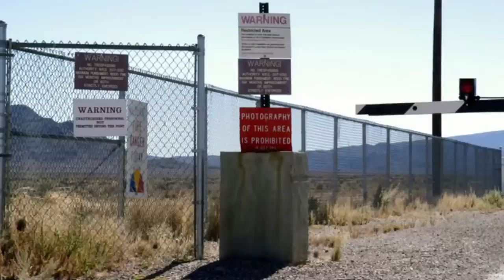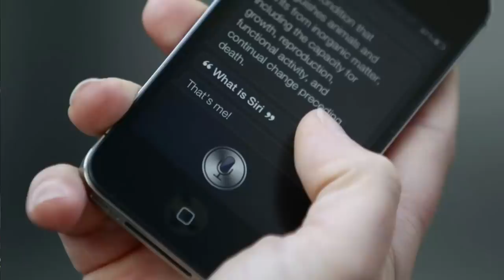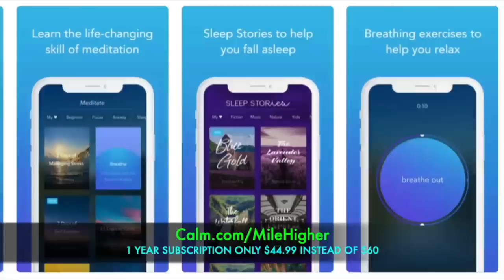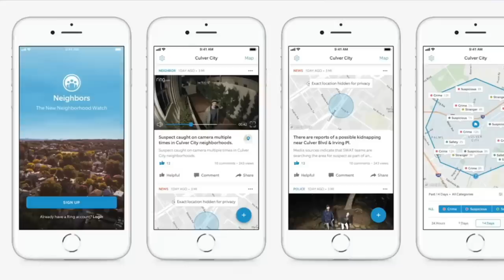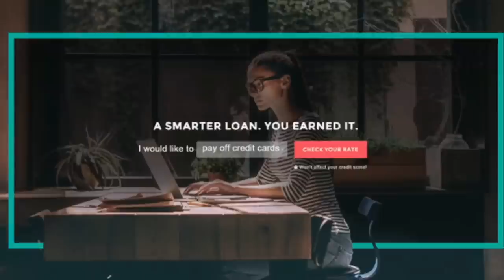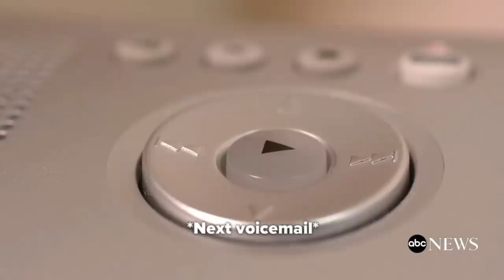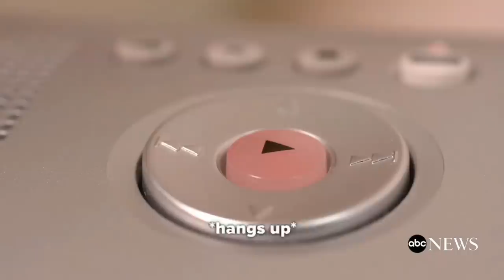Murder On Cape Cod: What Really Happened To Christa Worthington? - Podcast #76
In this episode, we cover the tragic case of beloved fashion writer Christa Worthington. Christa was tragically murdered why staying alone at her beach home on Cape Cod, Mass. Police believe they got the right guy but the evidence could point a different direction. Could her killer still be out there free? We also dive into the upcoming Area 51 raid and more scary secrets coming out about Apple’s Siri.

Time Stamps:
Area 51 Raid: 2:25
Siri Invading Your Privacy: 8:13
Green Medicine 30x Better: 13:35
Asteroid Alert: 19:20
Christa Worthington: 23:57

Hosts:
Kendall: @kendallraeonyt

8547 E Arapahoe Rd Ste J # 233